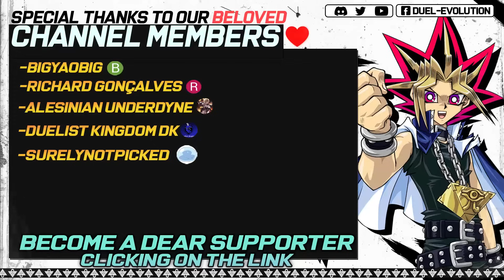Deck Ghoti White Aura| EDOPRO | Replays 🎮 + Decklist ✔️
A new Ghoti update, but using some new white aura cards from phantom nightmare. That new synchro it's so good👌

⌚Timestamps⌚
0:00 | Intro
0:05 | Deck Intro
0:14 | Vs Rescue Ace
1:38 | Vs Mannadium
3:09 | Vs Labrynth
5:31 | Vs Centurion
7:20 | Vs Salamangreat
9:10 | Vs Unchained
10:35 | Vs Volcanic
11:59 | Vs Exosister
14:29 | Decklist
14:39 | Channel Members ❤️
14:44 | Outro

🗃️▪️ Decklist:

👹▪️ Monsters (30):

Snopios, Shade of the Ghoti
Abyss Shark x3
Lifeless Leaffish x2
Minairuka x1
Ixeep, Omen of the Ghoti
White Sunfish x2
Silent Angler
Ash Blossom & Joyous Spring x3
White Sardine x3
Hop Ear Squadron
Zep, Ruby of the Ghoti
Shif, Fairy of the Ghoti x2
Paces, Light of the Ghoti x3
Beautunaful Princess x3

✨▪️ Spell (6):

Whitefish Salvage
White Reincarnation x3
The Most Distant, Deepest Depths

☯▪️Trap (4):

Ghoti Fury

🌀▪️Extra Deck (15):

Swordsoul Supreme Sovereign - Chengying
Baronne de Fleur
Icejade Gymir Aegirine
Ghoti of the Deep Beyond x2
Adamancipator Risen - Dragite
White Aura Whale
Askaan, the Bicorned Ghoti x2
Arionpos, Serpent of the Ghoti x2
White Aura Porpoise
Bahamut Shark
Toadally Awesome
Marincess Coral Anemone